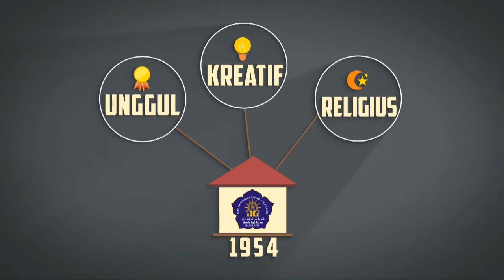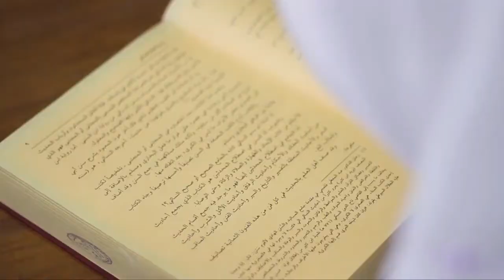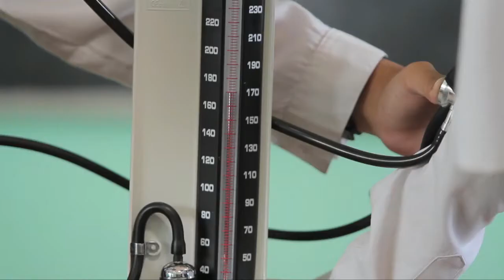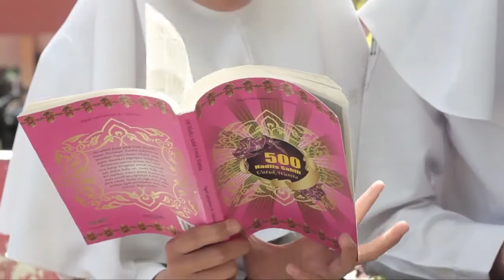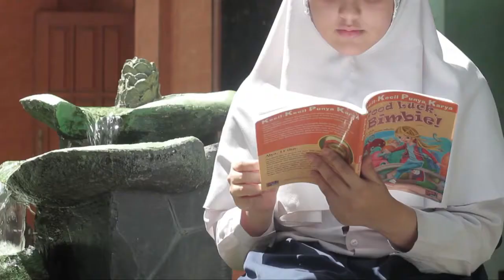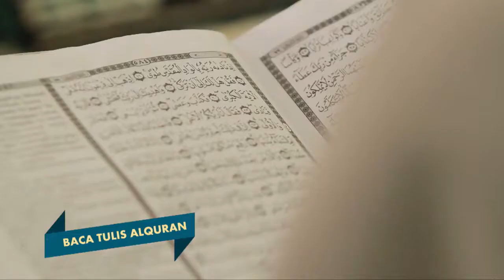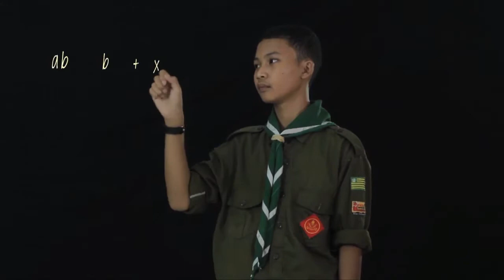MTs Muhammadiyah 1 Malang, Mulai Buka Pendaftaran Siswa Baru 2017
Saat sekolah lain masih sibuk dengan ujian atau hal lainnya, MTs Muhammadiyah 1 Malang malah sudah mulai menjaring siswa dengan membuka Pendaftaran Peserta Didik Baru (PPDB) gelombang indent yang berjalan tahun ke tiga.

Melalui gelombang indent yang saat ini sudah ditutup, sekolah telah berhasil menjaring satu kelas dengan peserta didik baru sebanyak 28 siswa.

Seperti pengalaman sebelumnya, rata-rata siswa yang mendaftar pada gelombang indent di MTs Muhammadiyah 1 Malang sudah memiliki kelebihan  atau kecerdasan di atas rata-rata.

Meski kini pendaftaran melalui gelombamg indent telah ditutup, tapi tak usah khawatir,  MTs Muhammadiyah 1 Malang masih membuka pendaftaran gelombang satu mulai 1 April 2017 dan akan ditutup pada Juni mendatang.

Abdul Wahid, SPd, Kepala sekolah MTs Muhammadiyah 1 Malang mengungkapkan, walaupun nantinya pendaftaran masih belum usai sesuai jadwal, tapi pendaftaran akan ditutup jika kuota sudah memenuhi target, dimana MTs Muhammadiyah 1 Malang menargetkan 3 kelas dengan jumlah 90 siswa.

"Saat ini sudah terpenuhi satu kelas. Mereka rata-rata secara akademik sudah bagus. Hari ini juga wali murid dari gelombang indent juga kami kumpulkan, untuk sharing program-program sekolah guna membuat para wali murid paham terkait pembelajaran sehingga bisa saling mengawasi. Nantinya jika memang kuota sudah terpenuhi akan kami tutup sewaktu-waktu," ungkapnya.

Lebih lanjut Abdul Wahid menjelaskan MTs Muhammadiyah 1 Malang, merupakan sekolah yang menonjolkan penguatan karakter para siswanya. Mereka dilatih untuk memperkuat dan mempertajam ilmu keagamaannya dan pemikiran kreatif yang nanti akan digunakan dalam kehidupan sehari-hari.

"Seperti hari ini juga diadakan Hizbul Wathan (HW)  dimana siswa diajarkan tentang kedisiplinan dan penguatan karater, baik itu etika, sopan santun dalam bermasyarakat. Kalau di sekolah lain biasanya seperti pramuka. Di sini juga dilatih berkultum atau berpidato di depan kelas sehingga mental para siswa akan terlatih berbicara di depan umum. Selain itu, hari ini juga ada esktrakurikuler beladiri yakni pencak silat Tapak Suci," ungkapnya.

Sementara itu, Joko Triono, Humas MTs Muhammadiyah 1 Malang mengungkapkan, dalam pembelajaran, MTs Muhammadiyah 1 Malang tak hanya melakukan pembelajaaran di kelas, namun juga di luar kelas dengan berkunjung ke sejumlah instansi yang berkaitan dengan pembelajaran yang bermanfaat bagi siswa.

"Kami pernah berkunjung ke BMKG dimana berkaitan dengan pelajaran siswa seperti Geografi. Selain itu pernah ke Museum tubuh berkaitan dengan IPA, juga Gedung Among Tani yang berkaitan dengan PPKN. Kelas 7 juga kami ajak outbond sakaligus memberikan motivasi," jelasnya.

Kegiatan lainnya, MTs Muhammadiyah 1 Malang juga mengadakan kegiatan enterpreuneur day yang berbarengan dalam penerimaan rapot, dimana setiap kelas atau siswa bebas menampilkan kreativitas yang mereka punyai.

Selain itu, MTs Muhammadiyah 1 juga memperkuat kemampuan berbahasa Arab para siswanya dengan mendatangkan mahasiswa-mahasiwa asing yang menempuh pendidikan di Kota Malang, seperti mahasiswa dari Kairo.

"Bahkan Jonh Fontain yang juga artis penyanyi Mu'alaf dari Inggris juga pernah kami datangkan ke sini, untuk memberikan semangat bagi para siswa, baik belajar maupun dalam hal beribadah," bebernya.

MTs Muhammadiyah 1 Malang sendiri, juga memiliki banyak prestasi dalam bidang akademik yakni juara umum dalam Jambore Daerah se-Malang Raya, juara harapan 3 robotik tingkat nasional di ajang ME Award.

MTs Muhammadiyah 1 Malang juga pernah mendelegasikan siswanya untuk mengikuti kontes robotik di ITS Surabaya

Di MTS Muhammadiyah 1 Malang juga banyak mempunyai program unggulan lain diantaranya Dhuha Praying, Arabic and English Conversation, Religius Habit, Tahfidz Program, Tahajud Praying, Study Visif Company, Olympid Class, Lesson Study.